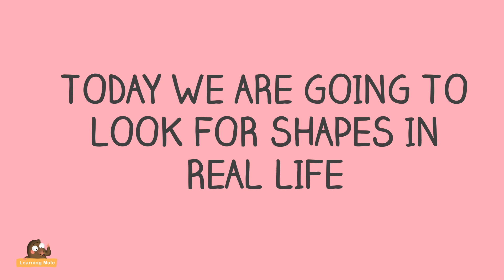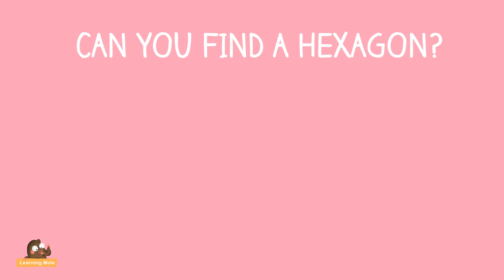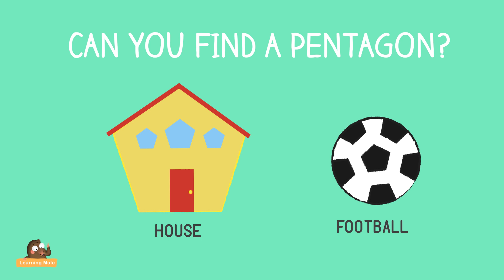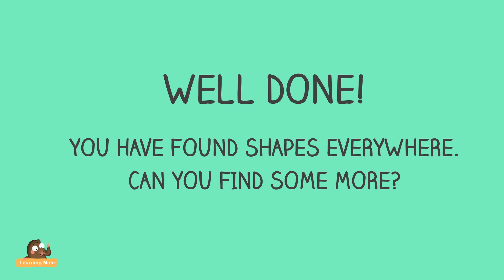Learn the Shapes for Kids - Shapes in Real Life | Shape Names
Learn the Shapes for Kids - Shapes in Real Life. A great video encouraging your child to learn the shapes and to spot shapes around them in real life.

Are your kids aware of the different shapes found out there around them? Could they point out some of them? This is to help them know more about the shapes and their names and also get the chance to spot on the things scattered all around them and know which shape do they represent.

There is the square, the oval, the circle, the hexagon, the pentagon, the rectangle; every single one of these comes with its sides and corners which will be different from the other one, and that is exactly the reason why kids should know the names and point out the differences between them

Teaching the kids more about the shapes could happen through several ways, it could happen through playing with these shapes and letting the kids tell you which is which, or else teach the kids to point out these different shapes from the items that are placed around them; e.g. ask your kid to point out a square from around you both.

The process of learning more about the shapes is easy - actually knowing more about the shapes is all easy - even when it comes to kids, the thing is that they should get to know them from the early beginning before they get deeper into these shapes without being able to tell their names or differentiate between them easily.

The best game for teaching the kids more about the shapes is through letting them spot these shapes around them, even if they are found within real big items - such as the pentagon shape that is found in the football. There are lots of examples for things with smaller shapes in them that could make the whole thing much more challenging for the kids to spot them out and mention their names.

Learning more about the shapes, their properties, their names, etc. could actually happen along with teaching the kids other lessons, such as letting them know more about the colors knowing the difference between the 2D and 3D shapes and dealing with their properties as well and at the same time there are other lessons as well which one could combine along with teaching the kids about the shapes, such as teaching them to count for example, which will be through counting the sides and corners for example.

We have gone through a long journey related to the kids and teaching them more about the shapes around them, you will find different lessons on our channel which will be of great help to you and which will guide you to find teaching your kids an interesting thing. You could check the video about the 3D shape nets and you could also check the video which will help you to play a little bit with your kids through asking them to guess the shapes

Parents homeschooling their children could check different videos and let their kids watch them in order to learn more about shapes, they could check the one about circles they could check the one about rectangles and they could also check the video about the 2D shape properties in order to know the difference between it and the 3D one

Always search for the interesting videos, games, lessons and every other thing that could be used while teaching the kids something that is new for them, because that is how they will find the whole idea of being informed with a thing and educated more interesting and that is how they are going to actually get the whole thing and find it easy to recall it in the future.

We hope that you liked this video along with your kid and that it turned out to be informative for them; we hope they actually could spot the different shapes around them now!

Enjoy watching the video along with your kids and let us hear back from you and know your feedback when you are done with it all!